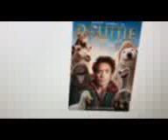Dolittle 2020 Rant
Dolittle 2020 sucks

Note: My Number 1 Worst Movie